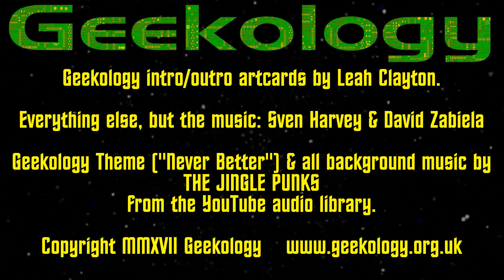Geekology s5e36: Transformers The Definite G1 Collection 9-12.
The Geekology team take a look at the last 4 issues of Hachette's collection released to date.

This video was recorded in 1080P HD.

Amazon wishlist

Send us stuff:
Geekology
c/o Dazzling Dreams GB
154 Vaughton St,
Birmingham
B12 0SS
United Kingdom

Music
Geekology Theme ("Never Better") and all background music by Jingle Punks, from the YouTube Music Library.